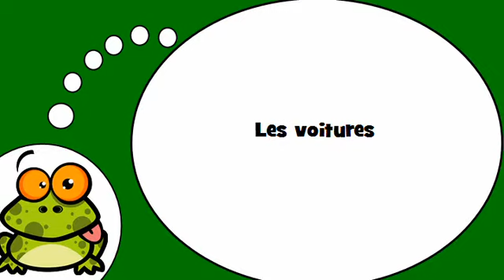Descubrí que los franceses = los coches